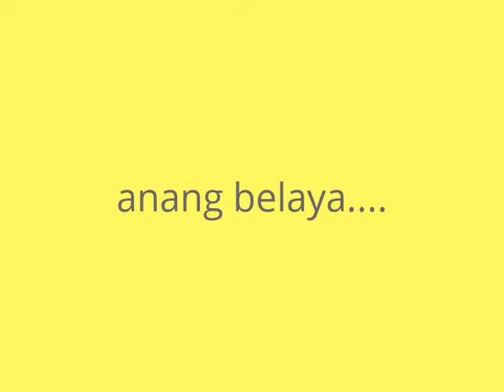Menantu kaya perturun raja